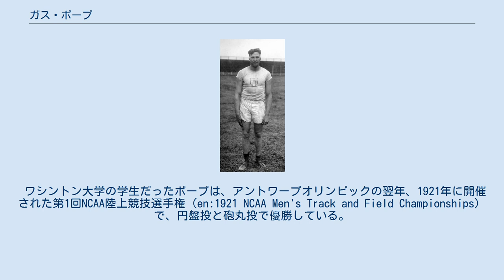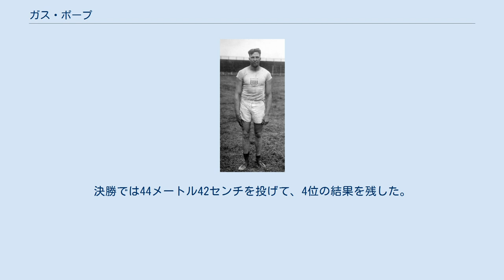ガス・ポープ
ガス・ポープ（Augustus Russell "Gus" Pope、1898年11月29日 – 1953年）は、アメリカ合衆国の陸上競技選手である。
彼は、1920年に開催されたアントワープオリンピックの円盤投で銅メダルを獲得した。
 　 ガス・ポープは、円盤投で2回連続のオリンピック出場を果たしている。
アントワープオリンピックでは予選を3位で通過した後、決勝ではフィンランド代表のエルマー・ニクランダー、アルマス・タイパレの2選手に続いて42メートル13センチの記録で銅メダルを獲得した。
 ワシントン大学の学生だったポープは、アントワープオリンピックの翌年、1921年に開催された第1回NCAA陸上競技選手権（en:1921 NCAA Men's Track and Field Championships）で、円盤投と砲丸投で優勝している。
同年の円盤投世界ランキングで、彼は1位となった。
 1924年パリオリンピックでは、円盤投予選のグループBで1位となって決勝に進んだ。
決勝では44メートル42センチを投げて、4位の結果を残した。
 ^ Athletics at the 1920 Antwerpen Summer Games:Men's Discus Throw（英語） ^ Athletics at the 1924 Paris Summer Games:Men's Discus Throw（英語）